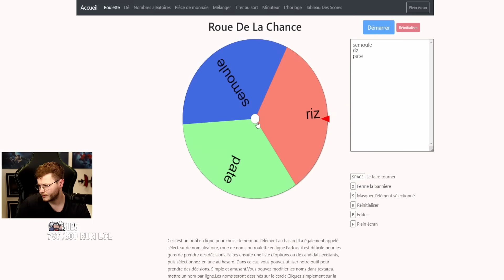L’INFLATION sur DOFUS (ankama est responsable)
A PROPOS DE LA VIDÉO : L’INFLATION sur DOFUS (ankama est responsable)

Outro :
Waven - Amakna Castle